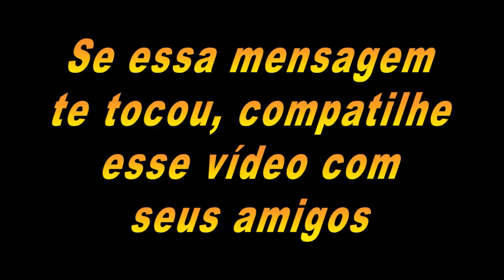História de um Advogado Confuso de Um caso ?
Meu Instagram